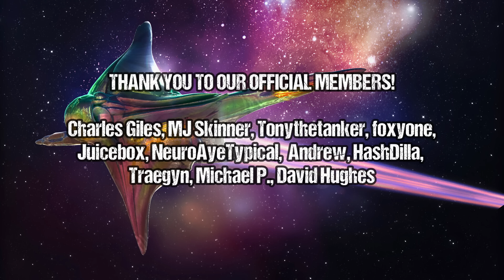Deep Space Story "ISLANDS OF SPACE" | Full Audiobook | Classic Science Fiction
In the depths of the cosmos, a daring trio of scientists—Arcot, Morey, and Wade—embark on an unprecedented journey aboard a spacecraft powered by a revolutionary space drive. Venturing beyond the known, they are drawn into a vast and mysterious universe, brimming with unknown dangers and ancient secrets. As they navigate through uncharted star systems, they encounter bewildering alien civilizations and enigmatic phenomena that challenge the limits of their knowledge and courage. In this race against the unknown, every discovery brings them closer to the edge of a staggering revelation, one that could change the course of human destiny.

🏆 CREDITS
Written by John W. Campbell, Jr.
Voiced by Theodore, a digitally narrator

Co-Producers: Charles Giles
Major Donor: Michael P.
Donors: MJ Skinner, Zer0 Option, David Cook, Juicebox, NeuroAyeTypcial, Andrew, foxyone, Traegyn